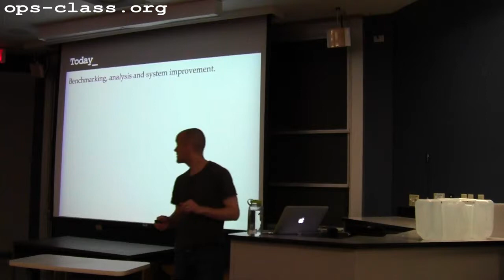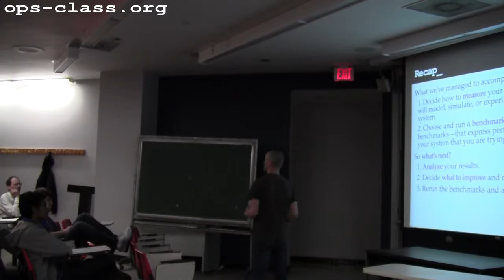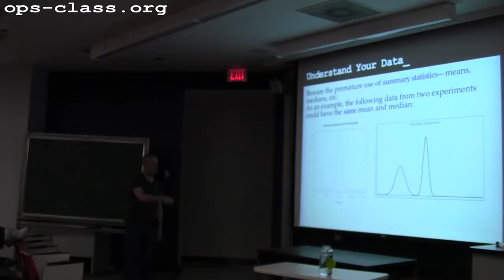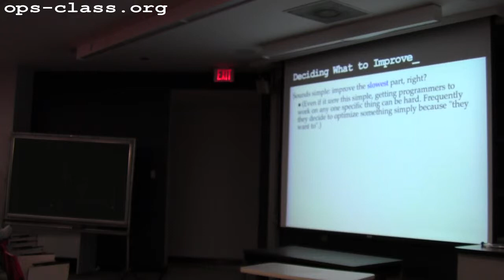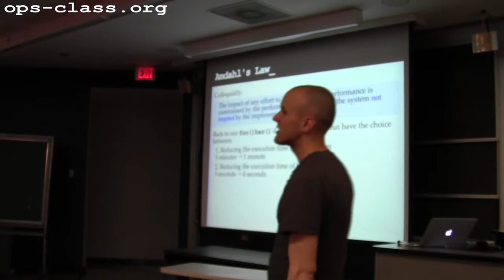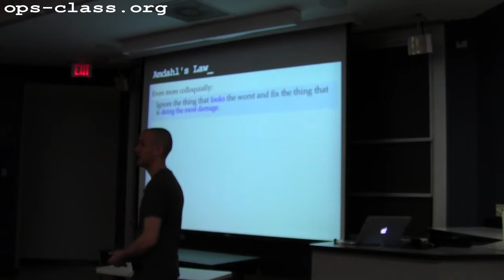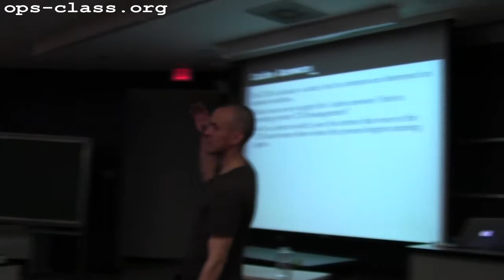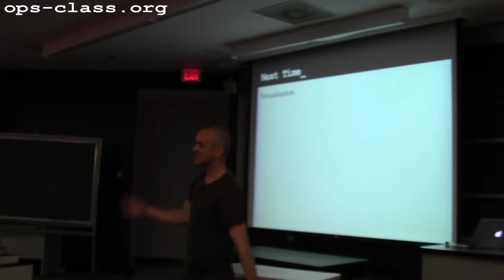23 Apr 2012: Performance Improvement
Continuation of a discussion of benchmarking, analysis and system improvement.